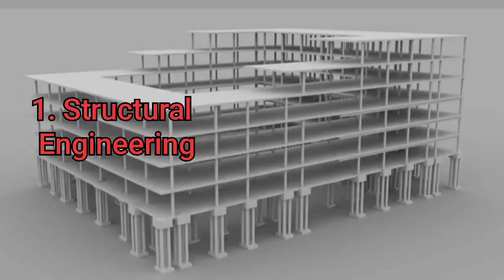CIVIL ENGINEERING SPECIALIZATION